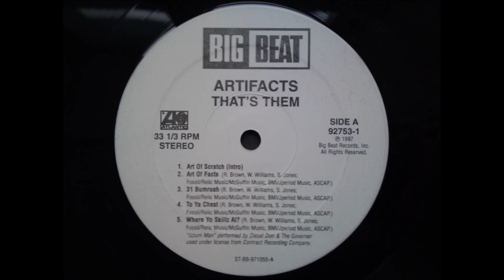The Artifacts - Art of Facts